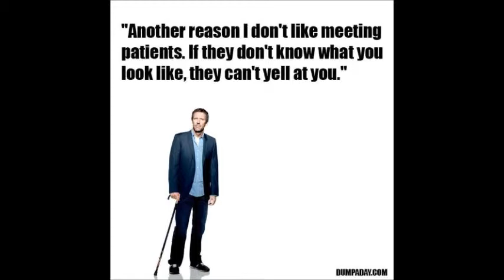Is There A Doctor In The House)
H Is For House my 5th Tribute To Dr. Gregory House